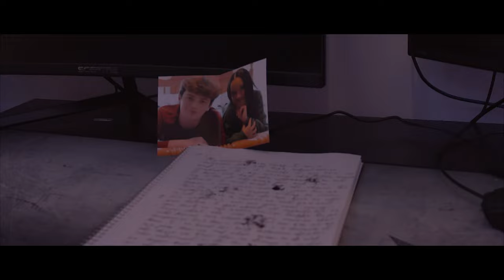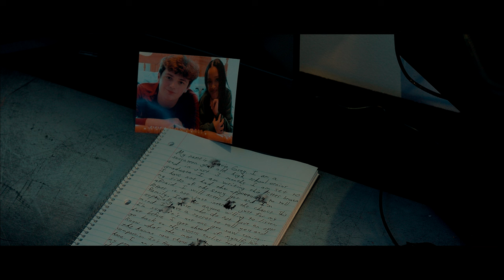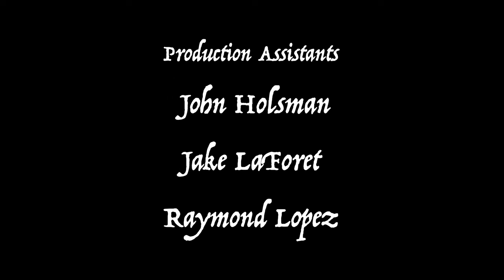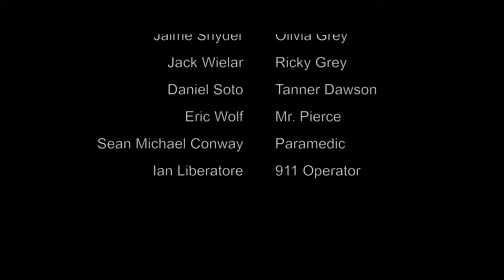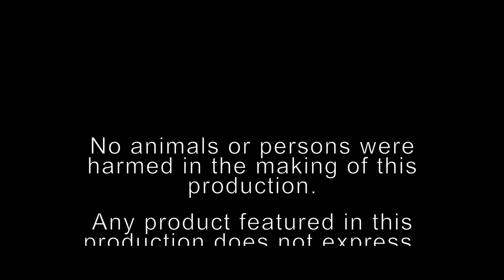The Revelations of Gavin Grey (Gay Short Film)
During a family dinner, high school senior, Gavin Grey has a secret that gets accidentally revealed and must deal with the repercussions from everyone around.

Winner of several awards including best short film, best LGBT film, best director, best editing, best cinematography and best ensemble cast!

Stick around till the end of the credits for an additional scene!

Check out the sequel “The Redemption of Ricky Grey”

for more information and to see our other projects